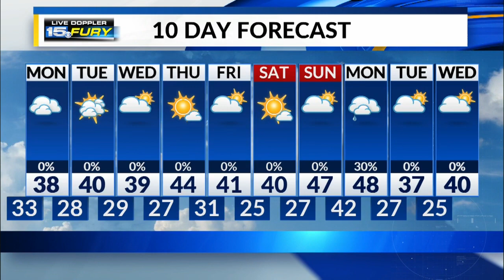Monday Preview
Overcast skies continue